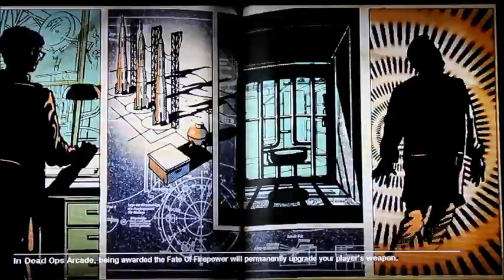Nazi Zombies- Sorry i havn't posted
Just me doing a live comm. over Nazi Zombies on Ascension